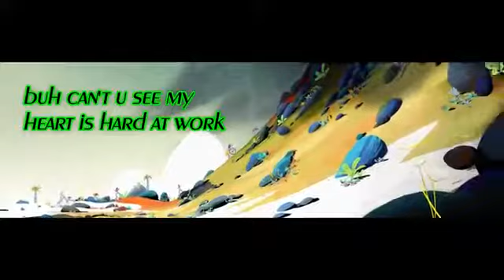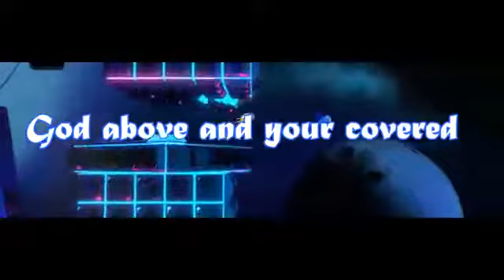Can't U See-Kavali King (FAN MADE LYRICS VIDEO)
Cant U See by Kavali King
Credits to Karl Media